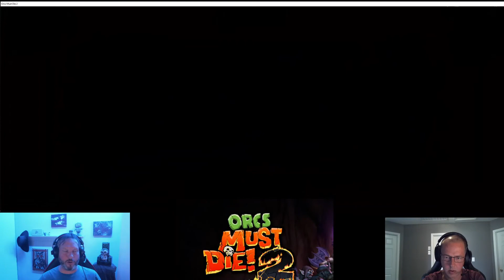Failing AGAIN in this crazy montage of Orc must die 2 with VFG (Director's cut version 2021)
So stupid! We were so hopeful this time. VFG called it right from he beginning. The Orcs Must Die 2 weekly challenge kick our A** again... 3 times in a row. It was an hour of suffering but I got it down to 5 minutes of crazy fun and laughter. Have fun watching fail!!!

*Become a special Member right now: click this link to get access to exclusive perks:
Sherlou games and VFG
Funny video, comedy and meme